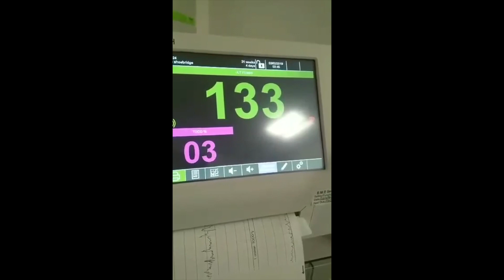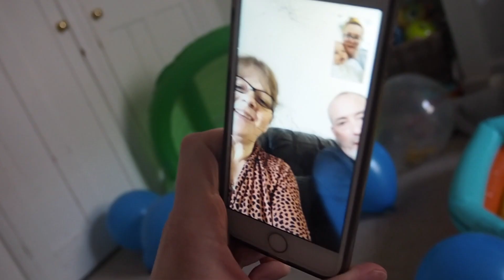Wolfe Is One | Frankie Amelia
I know its been a while since I posted over here BUT MY BABY TURNED ONE!!
The most amazing, fasted/longest/hardest/best year of my life and I'm so thankful I've managed to capture memories that myself and Sam will treasure for a lifetime!
Im hoping to be posting on here more regularly so you will see more from us very soon x
♡  CLICK FOR MORE ♡ UPGRADE TO HD ♡

Lots of Love xo